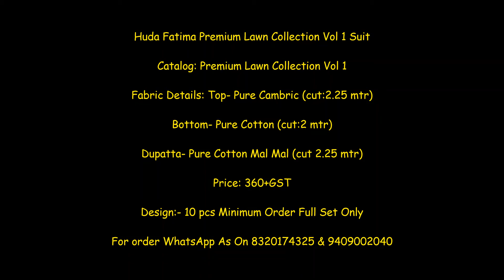Huda Fatima Premium Lawn Collection Vol 1 Suit Wholesale Price||Latest Design Of Lawn Dress Material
Huda Fatima Premium Lawn Collection Vol 1 Suit

Catalog: Premium Lawn Collection Vol 1

Fabric Details: Top- Pure Cambric (cut:2.25 mtr)

Bottom- Pure Cotton (cut:2 mtr)

Dupatta- Pure Cotton Mal Mal (cut 2.25 mtr)

Price: 360+GST

lawn suits,
gul ahmed.,
lawn suits online,
sana safinaz suits,
gul ahmed sale 2019,
lawn cotton suits,
pakistani lawn suits wholesale,
gul ahmed summer collection 2019 with price
alkaram suits
gul ahmed kurti
gul ahmed sale 2018 with price
gul ahmed eid collection 2019 with price
gul ahmed new collection 2019
bin saeed suits
unstitched lawn suits
bin saeed lawn suits
ishaal suits
maria b lawn suits
pakistani lawn suits gul ahmed
firdous suits
charizma suits
gul ahmed sale 2019 with price
gul ahmed festive collection 2019
gul ahmed lawn suits
sobia nazir suits
qalamkar suits
pakistani lawn suits with chiffon dupatta
deepsy maria b
house of lawn suits
bin saeed lawn suits wholesale
gul ahmed vol 3
pakistani lawn suits on amazon
gul ahmed winter collection 2018
shree fabs sana safinaz
sahil lawn
shree fabs maria b
gul ahmed eid collection
gul ahmed lawn 2018 with price
gul ahmed fashion
rangreza lawn
lawn suits wholesale
gul ahmed 2019 summer collection
gul ahmed vol 2
lawn salwar kameez
gul ahmed online shopping
lawn dresses online
house of lawn suits wholesale
pakistani lawn cotton suits
bareeze suits
bin saeed lawn suits 2019
lawn cotton suits wholesale
sana safinaz premium lawn collection
khaadi lawn suit
gul ahmed 2019 collection
pakistani lawn suits 2019
gul ahmed winter collection 2019 with price
gul ahmed summer collection 2018 with price
lawn suits with chiffon dupatta
gul ahmed online sale
khadi lawn suits
printed lawn suits
gul ahmed latest collection
charizma lawn suits
gul ahmed latest collection 2019
sahil printed lawn 2019
embroidered lawn suits
deepsy suits maria b lawn
gul ahmed winter sale 2019
deepsy maria b lawn 2019
rangreza lawn 2019
ideas by gul ahmed sale
gul ahmed sale september 2019
rangreza embroidered lawn 2019
lawn suit with silk dupatta online
gul ahmed bridal collection 2019
gul ahmed wedding collection
gul ahmed summer 2019
gul ahmed summer collection 2019 sale
gul ahmed festive collection
gul ahmed eid 2019
alkaram designer suits
gul ahmed summer sale
gul ahmed new eid collection 2019
deepsy lawn suits
gul ahmed collection 2018
gul ahmed designer
rangreza dress collection
alkaram suits 2019
gul ahmed bridal collection
gul ahmed 2019 summer collection with price
alkaram suits online
gul ahmed lawn collection 2019 sale
lawn suits unstitched
pakistani lawn suits brands
shop gul ahmed
gul ahmed gypsy collection
gul ahmed saree collection
gul ahmed fashion 2019
swiss lawn suits
maria b lawn suit 2019
maria b lawn dress 2019
new gul ahmed collection 2019
gul ahmed lawn 2019 with price sale
gul ahmed printed lawn
gul ahmed cotton collection 2018
gul ahmed near me
gul ahmed online shopping sale 2019
gulahmed vol 2 2019
gul ahmed cloth
gul ahmed woolen suits
pakistani lawn suits wholesale in pakistan
gul ahmed winter collection 2017
chiffon suits designer pakistani
gul ahmed black and white collection
gul ahmed linen collection 2019
rangreza lawn 2018 price
gul ahmed 2019 lawn collection
gul ahmed kurti 2018
gul ahmed new lawn collection 2019
latest lawn suits 2019
lawn cotton salwar kameez online
pakistani unstitched suits wholesale
arabic lawn suits
three star lawn suits
sana safinaz white suit
gul ahmed essential collection 2019
deepsy maria b 4
mumtaz lawn suits
gulahmed vol 1 2019
pakistani designer gul ahmed
lawn suits with net dupatta online
gul ahmed summer collection 2017
sana safinaz yellow suit
lawn dresses online shopping
lawn dupatta collection
gul ahmed lawn eid collection 2019 with price
gul ahmed festive collection 2019 sale
junaid jamshed lawn suit
ittehad suits
chicken kari suits 2019
pakistani lawn suits with net dupatta
anaya lawn collection
cutwork lawn suits
gul ahmed lawn 2019 vol 1
cheap pakistani lawn suits
gul ahmed online shopping 2019
gul ahmed summer collection 2019 vol 1
gul ahmed 2018 sale
charizma suits online
maria b black lawn suit
lawn suit with embroidered dupatta